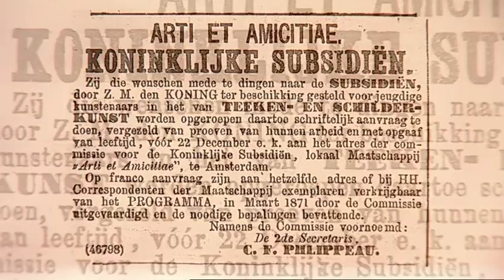Koninklijke Prijs voor Vrije Schilderkunst - Royal Award for Modern Painting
Jaarlijks wordt door Zijne Majesteit de Koning de Koninklijke Prijs voor Vrije Schilderkunst uitgereikt in het Koninklijk Paleis Amsterdam. Deze aanmoedigingsprijs is bedoeld om jong talent op het gebied van de schilderkunst te stimuleren. De tentoonstelling toont een selectie uit de inzendingen die dat jaar meedongen naar de Koninklijke Prijs, waaronder het werk van de winnaars.